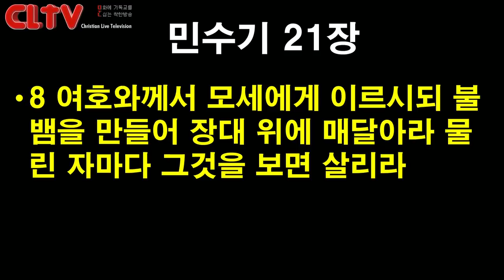CLTV 파워메시지ㅣ2019.10.27 주일설교ㅣ에덴교회(곽성덕 목사)ㅣ'하나님의 처방전 예수 그리스도'